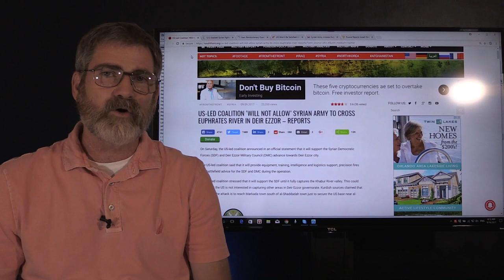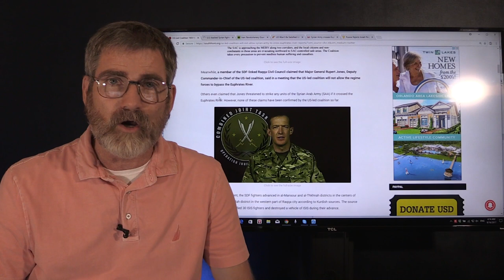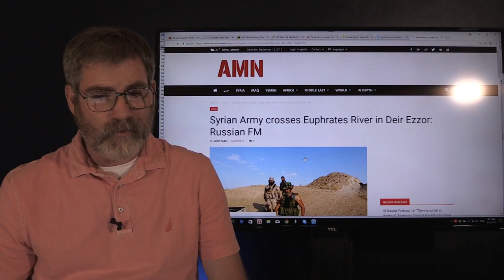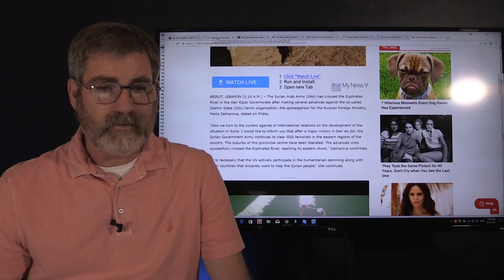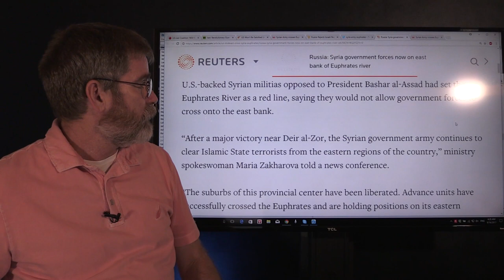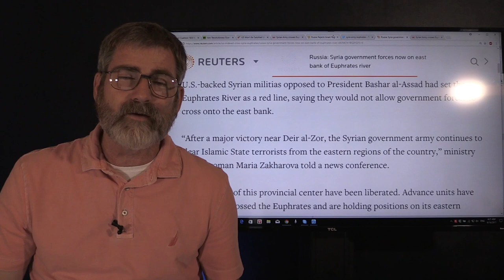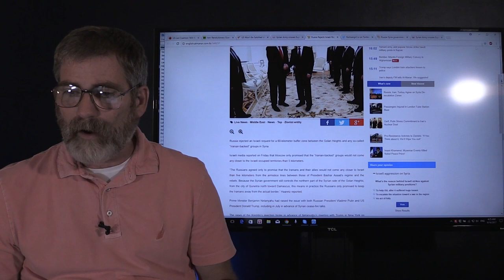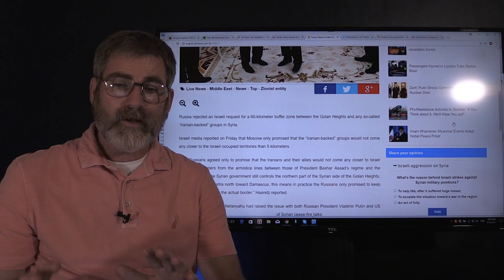Syria Defies US and Crosses Euphrates at Dier Er Zor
The Syrian Military defies the US and Free Syrian Armies Red lines and cross the Euphrates River to continue the liberation of the city from ISIS. This no doubt will slows the ambitions of the US backed FSA and Kurdish fighters desire to create a greater Kurdistan.